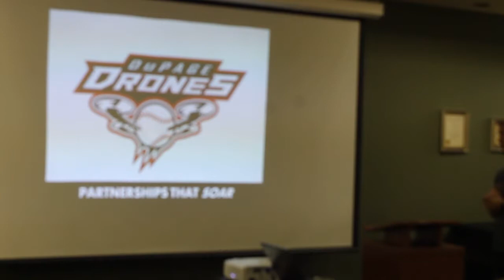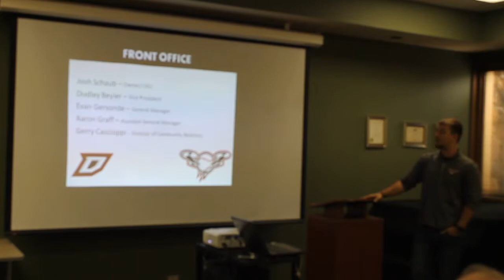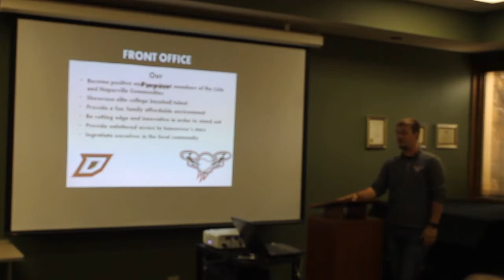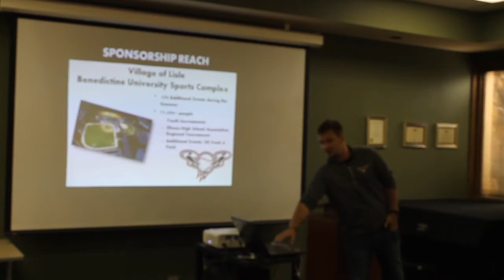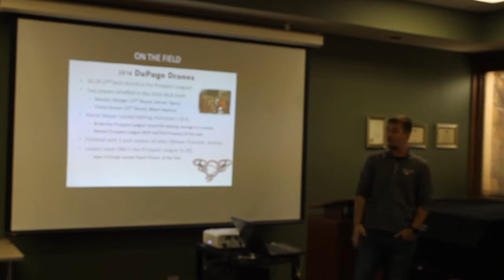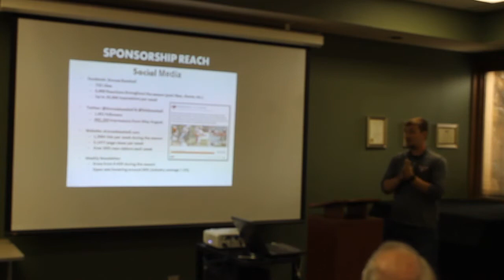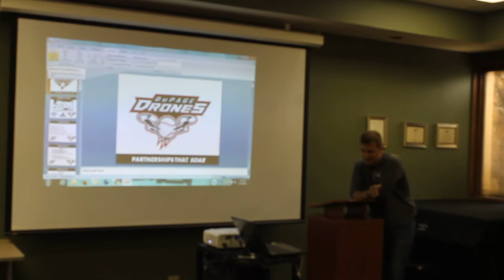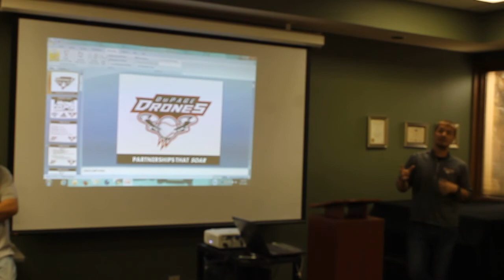Evan Gersonde GM of Dupage Drones, SABR Chicago Meeting 8/27/16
Evan Gersonde, GM of the DuPage Drones speaking at the SABR Chicago meeting in Lisle, IL on 8/27/16